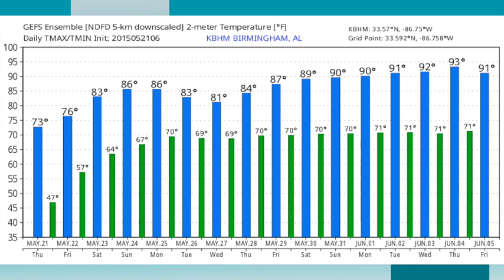May 21, 2015 Weather Xtreme Video - Afternoon Edition